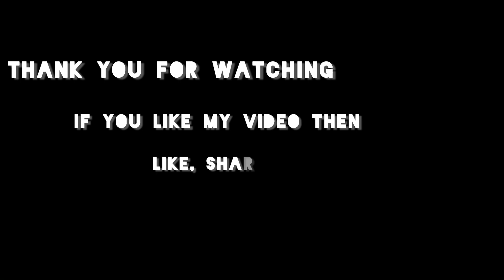guess who invited us at lunch?🤔 jamnagar part : 3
thank you so much for support guys❤️❤️🙏🙏

edited app: InShot